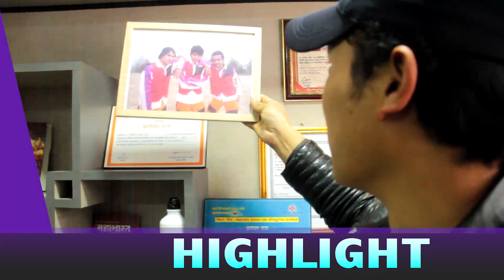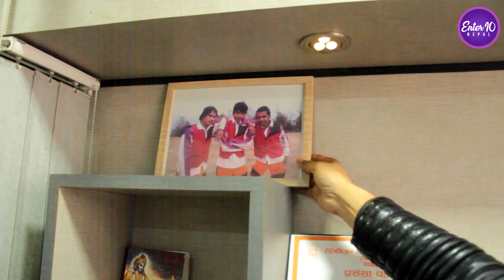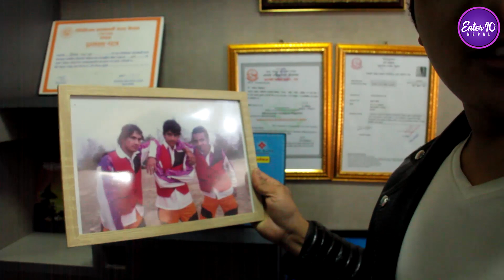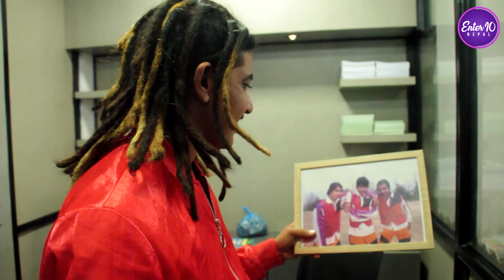Sakkigoni का कक्रोजलाई साथीले दिए पुराना तस्विर।तस्विर हेरेर छक्क।सम्झिए संघर्षका दिनहरु।Harish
Guest : Harish Niraula, Gobin Bhatta, Debendra Pandey
Host : Prabhat Lama
Camera : Rupesh Sunchuri
Editor : Prashna Manandhar

Enter 10 Nepal is authorized to  this video. Using of this video on other channels without prior permission will be strictly prohibited. (Embedding to the websites is allowed)

@Enter 10 Nepal 2018